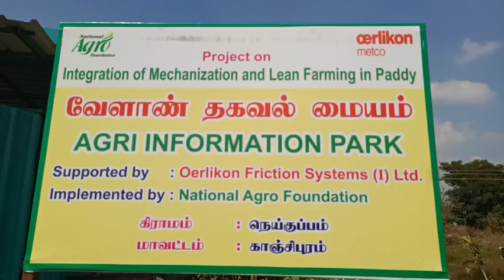Kanchi Drone Farming